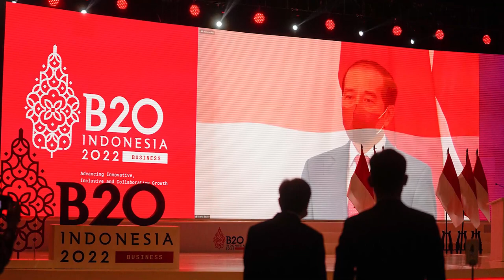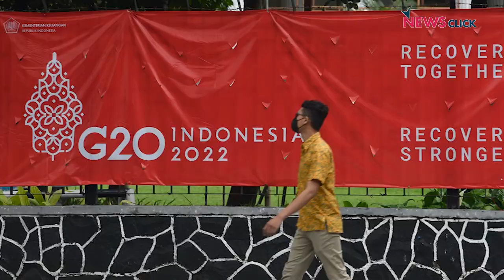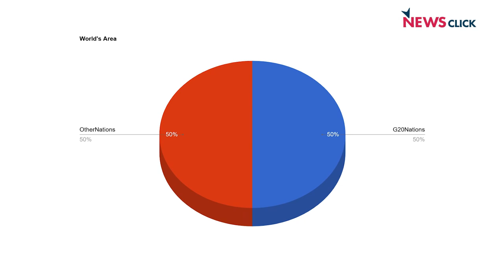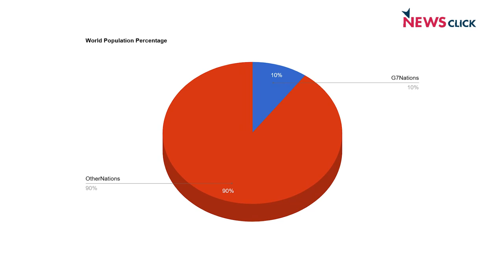West's Militaristic Agenda has Hijacked G20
Independent journalist Siddharthya Roy, who is reporting from Bali, talks to NewsClick's Prabir Purkayastha about the upcoming two-day summit of the G20. They discuss the communications breakdown that characterizes the meeting and how the Ukraine war has become the sole agenda item.

They point out that these developments cast doubts on the very relevance of the G20 and mark a return of the G7 calling the shots. They also discuss how vital issues such as the African Union's claim to a seat at the table have been cast aside in the mission to isolate Russia.